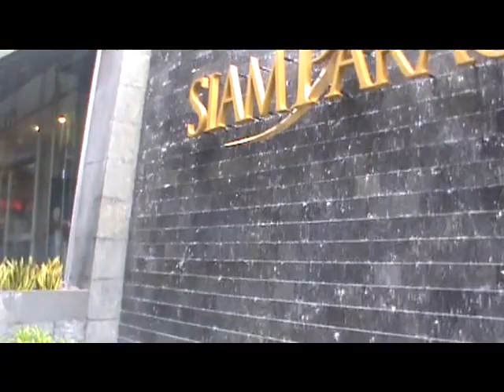Khmer Rouge song, 9 - 20 - 2013